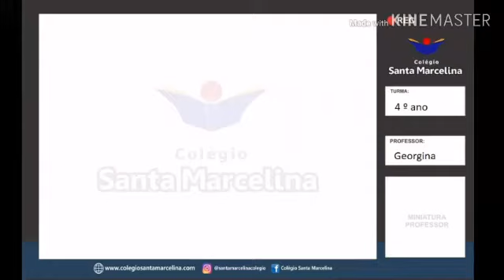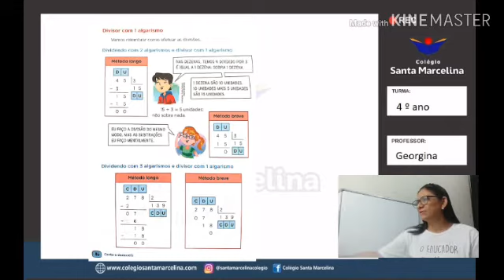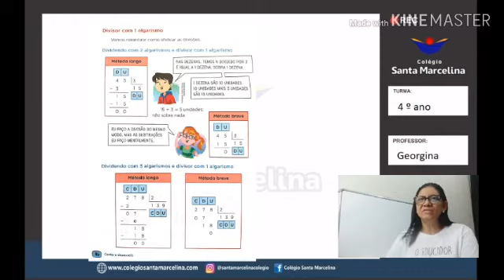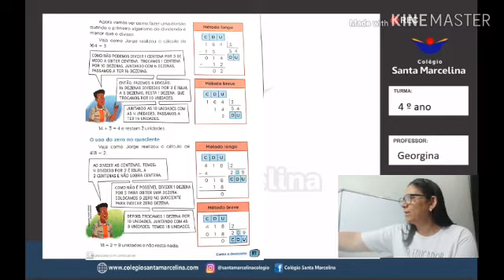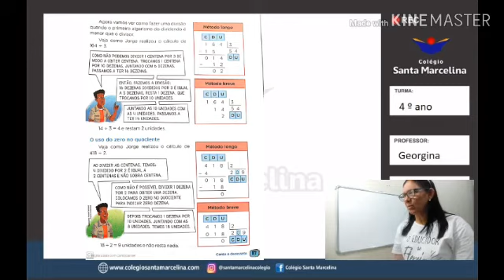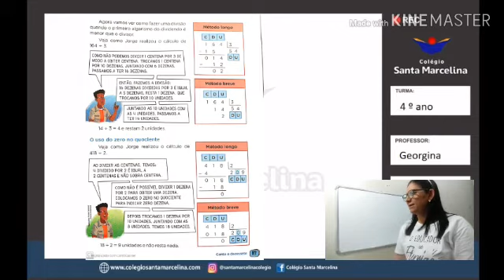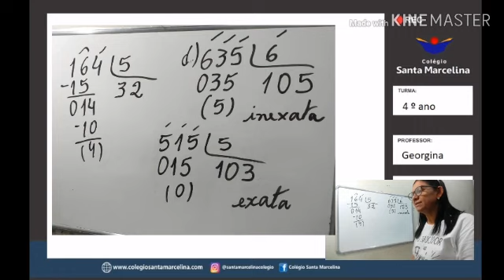Matemática 4ano Divisão .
4ano